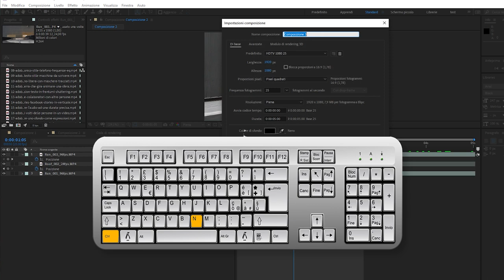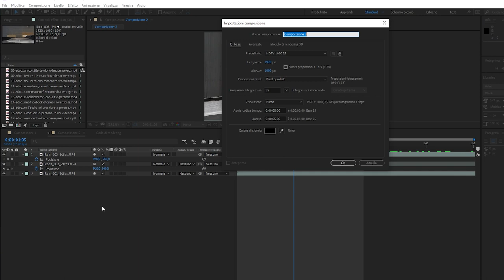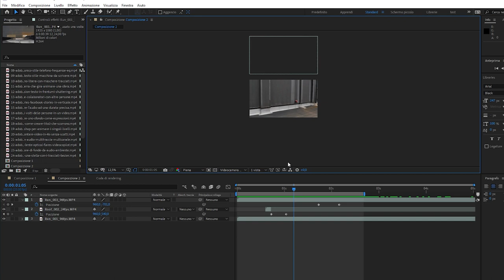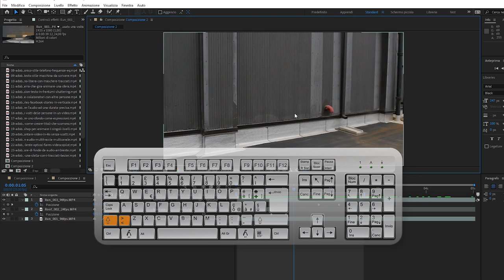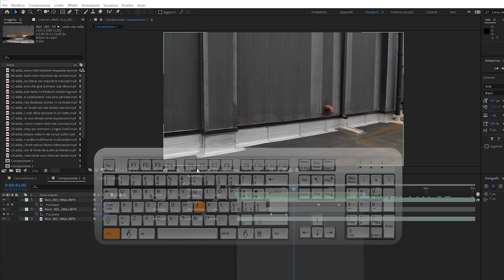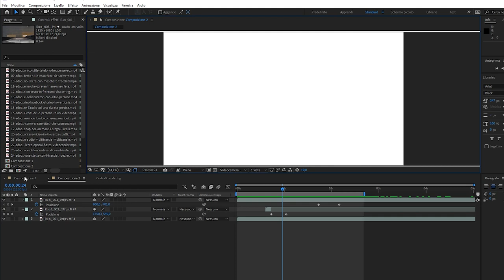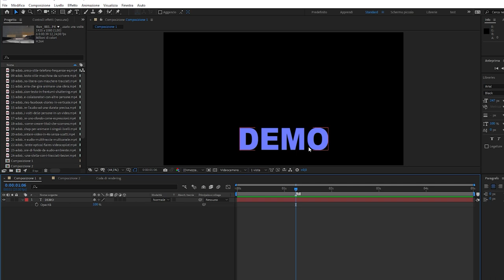#19 - Adobe After Effects: tasti di scelta rapida (shortcuts) per le composizioni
Corso di Adobe After Effects: in questa video lezione del corso introduttivo ad Adobe After Effects vedremo i tasti di scelta rapida (shortcuts) più usati quando si lavora con le composizioni.

L'articolo con tutti i tasti di scelta rapida che tratteremo in queste lezioni è disponibile su